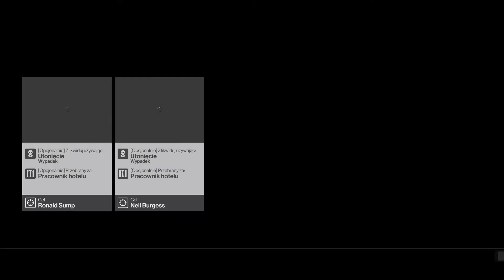Hitman - Klub 27 #15 + wyzwania PL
Wyzwania ukończone:
-Kacza niedziela
-Nadchodzi Johnny
-Do reszty oszalałem